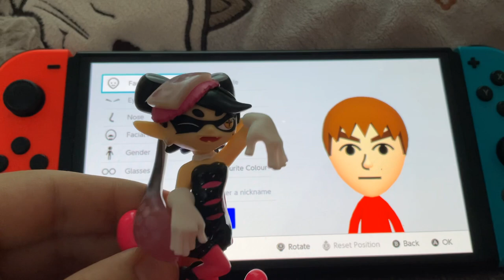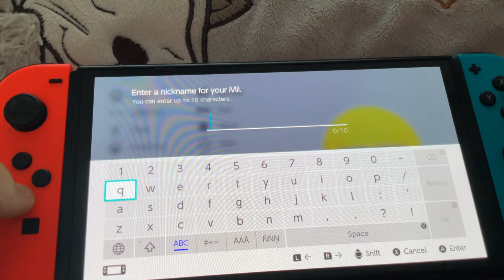Miitopia Mii Creator How To Make Jeff From Earthbound?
If You Want Ness’s Party Jeff, Be Sure To Check Out My Key Code!
See Look!
263X5R1